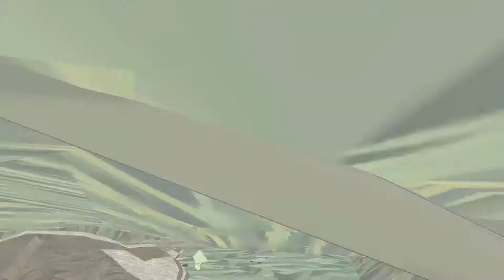Shelter #2 Attack Of The Night Creatures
Experience the wild as a mother badger sheltering her cubs from harm. On their journey they get stalked by a bird of prey, encounter perils of the night, river rapids crossings, big forest fires and the looming threat of death by starvation. Food is to be found, but is there enough for everyone?

Shelter: Buy on store, or Steam